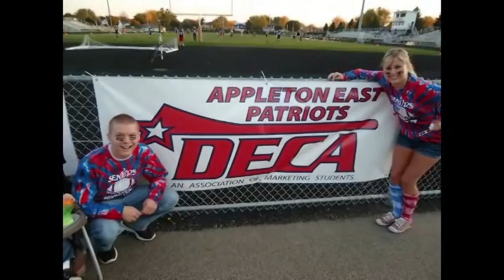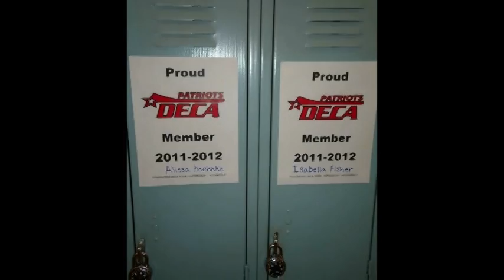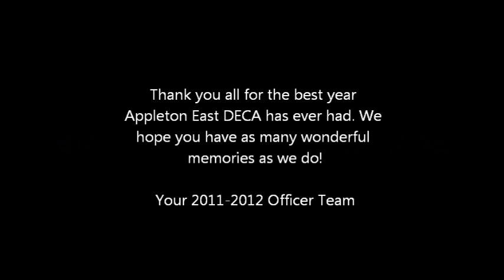Appleton East DECA 2011-2012 Slideshow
A highlight of some of the major events that we took part in over the 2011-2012 school year.  This was shown at the End of Year DECA Dinner on Monday, May 21st!